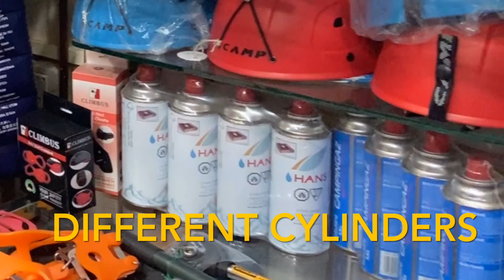Tour मसूरी नए टूर की तैयारी शुरू । Preparations Of Another Tour begins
Travellerpal. Travel accounts of My Journeys through Hills , Rivers , And Other destinations of India.This videos is about a new trip with new people. It takes a lot to prepare for a trip . I have tried to show some of the preparations of this trip . I Hope Every Body Will Like this video . And Give Ample Support in Boosting Me Up. Give It A Thumbs up please if YOU like it.
This Video Shot with iPhone 11 and Sony ZV 1 Camera
Edited on IMovie MacBook Air.
Used  Rodevideo mic-l  directional microphone for iOS devices and Rode Wireless Go 2 Microphones
Links for  These Gears Are given below.
Gears I Used  -::-: 👇
Rode VideoMic Me-L directional microphone for iPad, iPhone with lighting connector
Rode Wireless Go II Dual Channel Wireless Microphone System, Black (Model N... via @amazonIN
Sony Digital Vlog Camera ZV 1 (Compact, Video Eye AF, Flip... via @amazonIN
GoPro HERO9 Black — Waterproof Action Camera with Touch Screen 5K Ultra HD ... via @amazonIN
Ulanzi MT-09 Extention Vlog Tripod Mini Portable Handle Grip for Gopro Hero
Ulanzi MT-34 Extendable Pole Tripod for Camera, Selfie Stick
Don’t forget to comment after watching my videos if you like it or not.